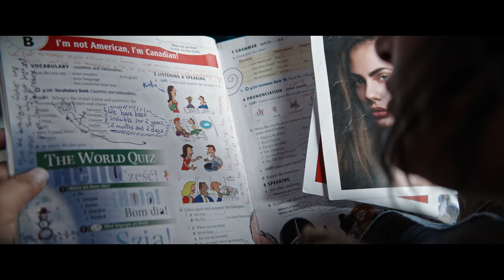The Saint of the Impossible - Trailer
Ein Film von Marc Wilkins

Zwei Lieferjungen ohne Aufenthaltsgenehmigung in New York verlieben sich in eine mysteriöse Kroatin, während ihre Mutter von einem Schundromanautor dazu überredet wird, ihr Bronx Apartment in eine Burritofabrik zu verwandeln. Der amerikanische Traum wird zum Alptraum, als ihnen die Abschiebung droht.

Two undocumented delivery boys in New York want to be loved by a mysterious Croatian girl while their mother is persuaded by a pulp fiction novelist to start a burrito empire from their Bronx kitchen. The American Dream becomes a trap when deportation looms.